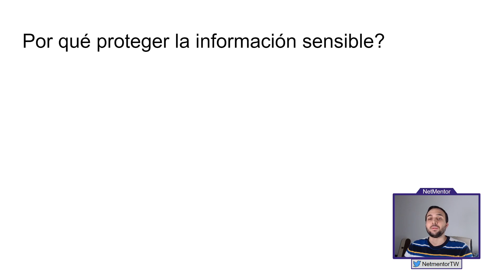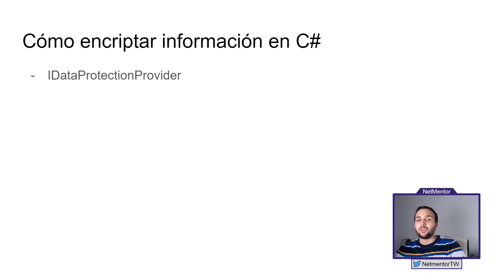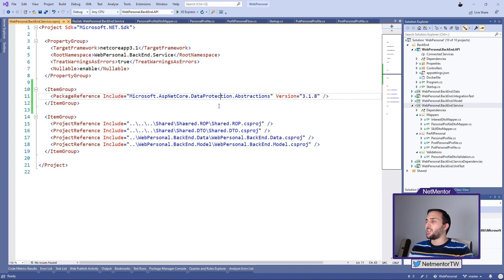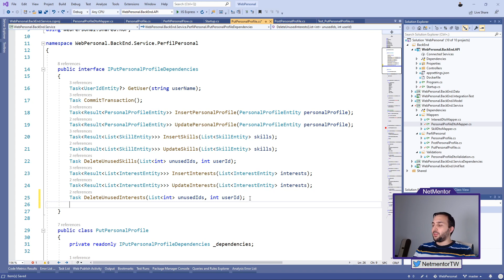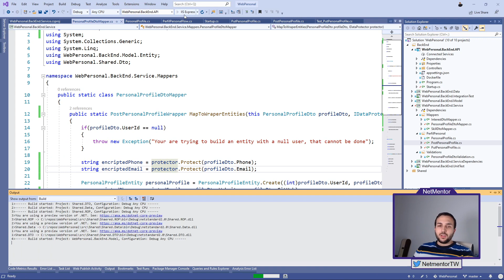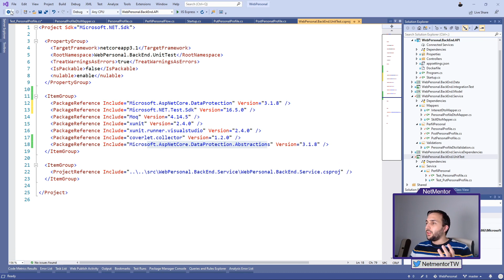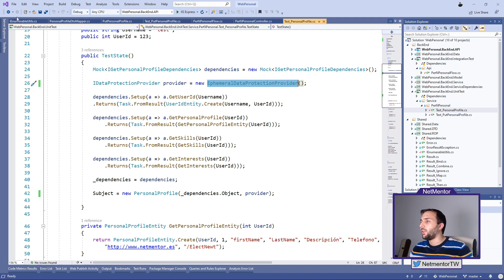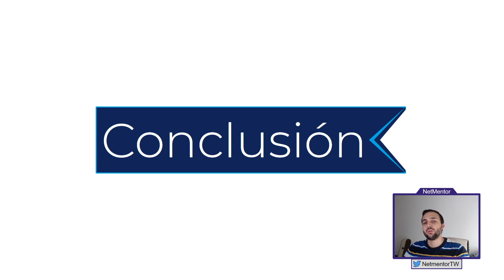Protege la información sensible de tus aplicaciones 🔐 - con IDataProtectionProvider en C#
En este víeo aprenderemos a proteger la información sensible de nuestras aplicaciones.

0:00 Introducción
1:08 Por qué proteger la información sensible
2:50 Cómo encriptar información en C#
3:28 Ejemplo de Código
3:50 Ejemplo encriptar información C#
11:05 Ejemplo Desencriptar informacion C#
12:50 IDataServiceProvider en test unitarios
14:30 IDataServiceProvider en test de integración
16:40 Conclusión